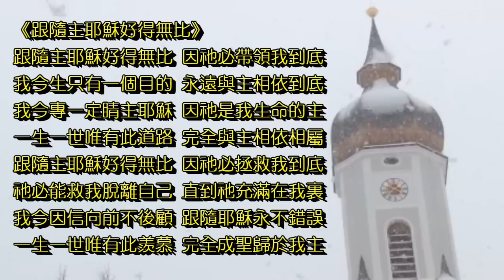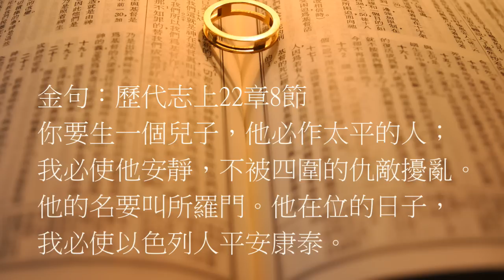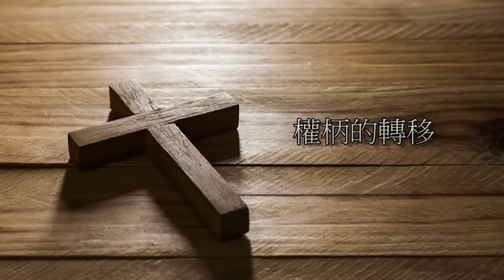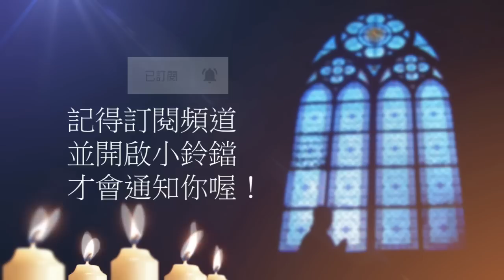曠野嗎哪-權柄的轉移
讀經：列王紀上1章28-40節；44-48節
金句：歷代志上22章8節

請我們一起禱告：

「主啊，幫助我們不要自以為有智慧，而是效法你，懂得謙卑捨己。不是驕傲自大，跟人爭“誰為大”，而是在你面前自卑，你必叫我們升高。願你的道在我們心中扎根，你的名被眾人高舉稱頌。聽我們的禱告，感謝讚美，奉靠救主耶穌基督的聖名。阿們。」